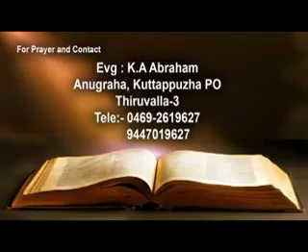Pr. KA Abraham message (daivathinte upakaranm1) Instrument of God